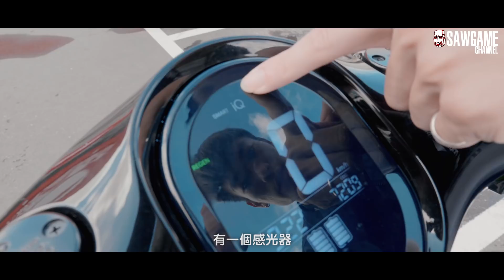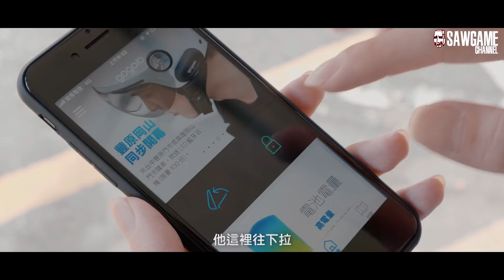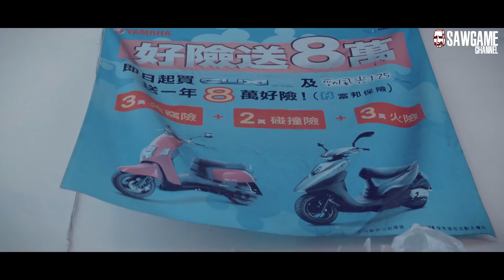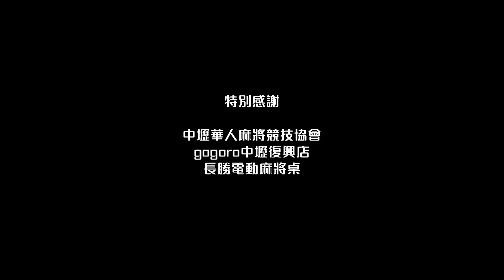我去的車行關門了！電動車的時代來了：gogoro2plus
紀錄一下10年來一直去的車行機車工場即將歇業
然後gogoro2plus真的是一台不錯的電動機車
想要贏到一台趕快去報名8/11的gogoro綠能大賽吧

這次的gogoro綠能大賽也將會有八強到冠軍戰的三場轉播

8強賽第一場 8/12 13:00
8強賽第二場 8/12 16:30
決賽 8/12 20:00